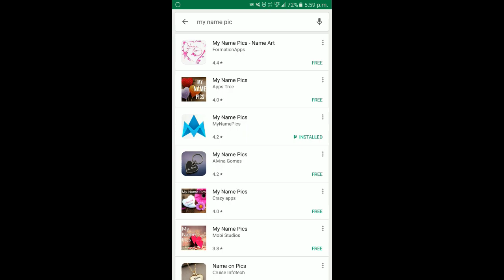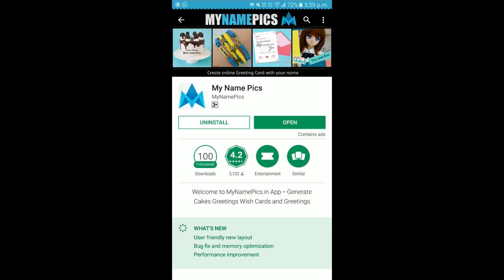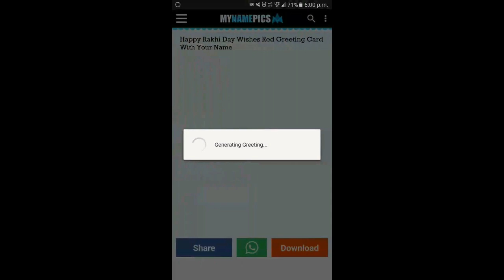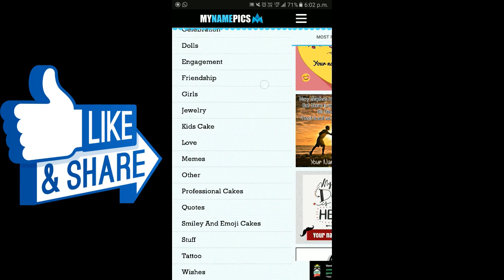How to Make Your own Name creation Photo. All wishing create pictures with your Name.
Doston is video me mene yeh bataya hai ki aap kis tarah se apne dosto ki photo me name ke sath wish kar sakte ho. DOSTON AGAR AAPKO MERA YE VIDEO ACHHCHA LAGA HO TO PLEASE LIKE KIJIYE SHARE KIJIYE OR SUBSCRIBE KIJIYE TAQI ME AAPKO OR ACHCHE ACHCHE VIDEO DIKHA SAKON OR NAI NAI TRICKS SIKHA SAKON FRIENDS THANKS FOR WATCHING VIDEO.

Welcome to MyNamePics.in - Create or Generate Name Pictures Like Happy Birthday Greetings, Birthday Cakes, Happy Anniversary Greetings, Anniversary Cakes, Festival Greetings, Jewellery, and Wish Cards Online Free.Create Name Pictures of Birthday and Cakes Online. Print Your Nickname on Greetings and Wish Cards Online.Create Namepix of Jewellery Online. Create Whatsapp DP With Your Name Online.Edit Wishes and Greetings With Your Name Online Free.Print Your Name on Love Greetings.Generate Cake With Your Name and Share on Whatsapp,Google+,Facebook,Twitter and Instagram Online Free.Generate Namepix Online Free.